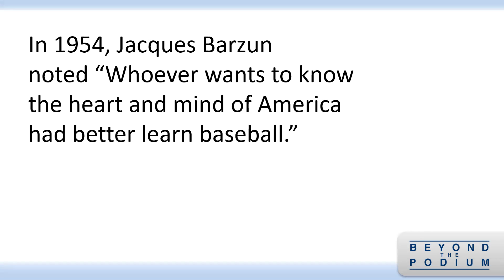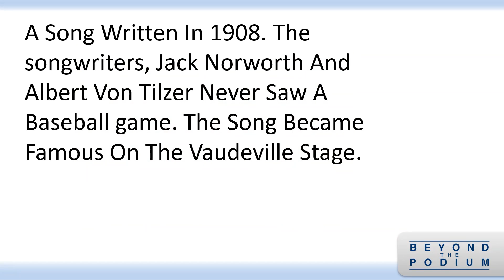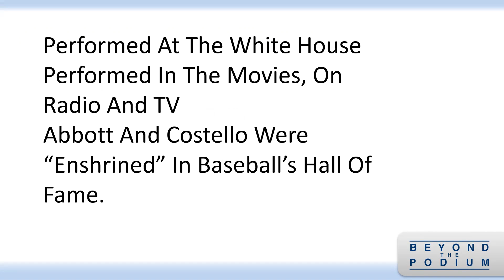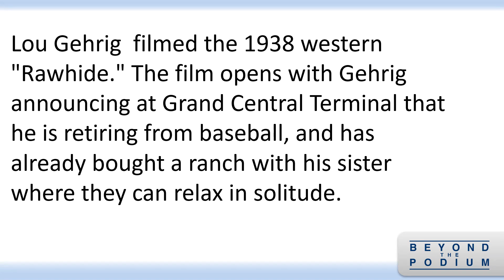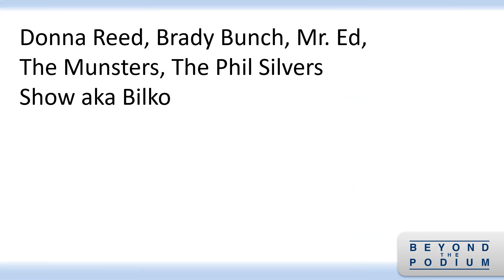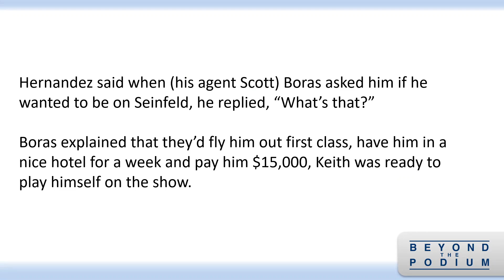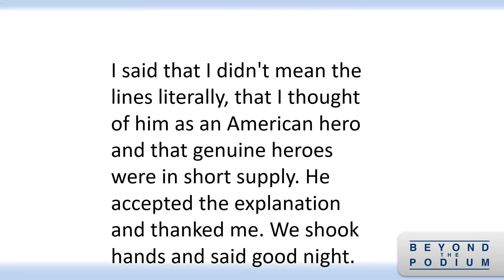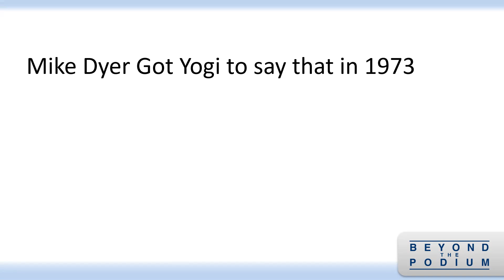04 06 21 Glen Ridge